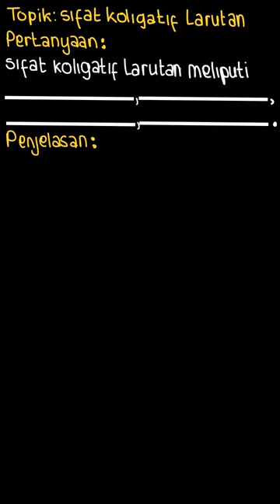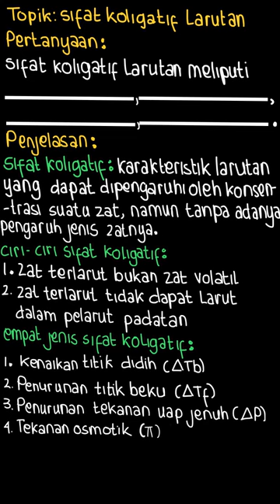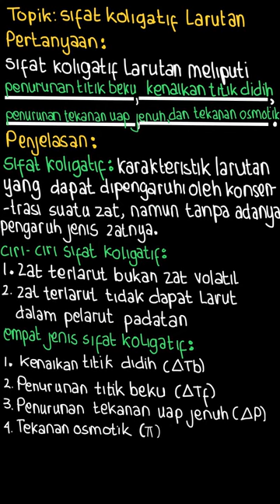Sifat koligatif larutan meliputi ______, ... | Pendalaman Buku | Kelas 12 | 1 | Kimia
✅ Dalam video ini kita akan membahas: Sifat koligatif larutan meliputi  ______, _______, _________, dan _________.
Tema:
Kelas: 12
Mata Pelajaran: Kimia
Bab: 1
Buku: Pendalaman Buku Teks Kimia SMA Kelas XII/3A

👉 Buku yang telah tersedia:
{PLAYLIST_LINK}
Di mana kamu dapat menemukan kami?